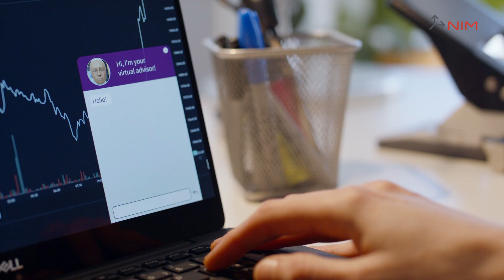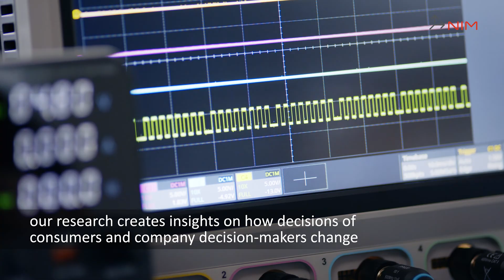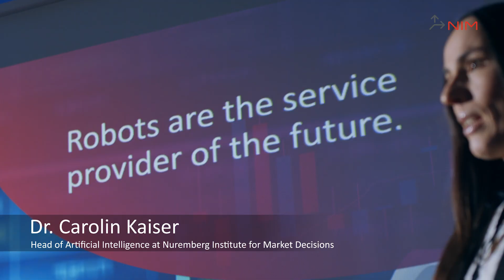Trust in Robots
Trust in Robots: The impact of robo-advisors' (and other artificial intelligence agents') anthropomorphism and attention cues on consumer trust and investment decisions.
Eye contact is an integral part of social interactions among humans, signaling attention, building up trust and ultimately driving human decision-making. But is this also true for human-machine interactions? Taking the finance industry as an example, at NIM we tackle the question of whether robots and other artificial intelligence agents are able to gain human trust and shape investment decisions by making eye contact.